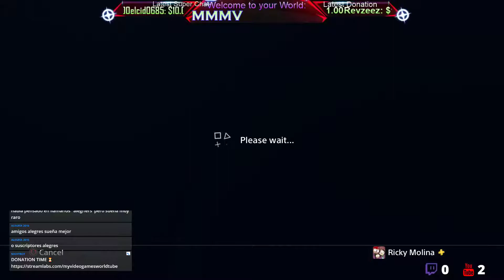MINECRAFT - WAFFLE GAMER GAMEPLAY LIVE DIRECTO MY VIDEO GAMES WORLD